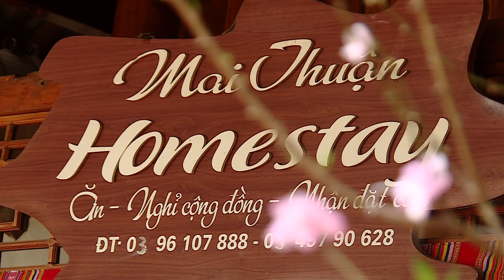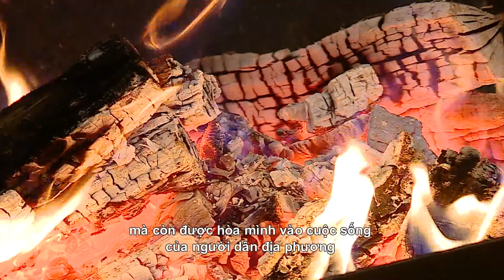Le village de Vat, une destination à ne pas manquer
Le village de Vat, un  jour de printemps. Le  froid vif ainsi que le COVID-19 n’a pas pu empêcher l’arrivée des touristes. Ces derniers, venant de différents coins du pays, ont choisi pour son authenticité ce lieu de la commune de Muong Sang, district de Môc Châu, province de Son La, au Nord